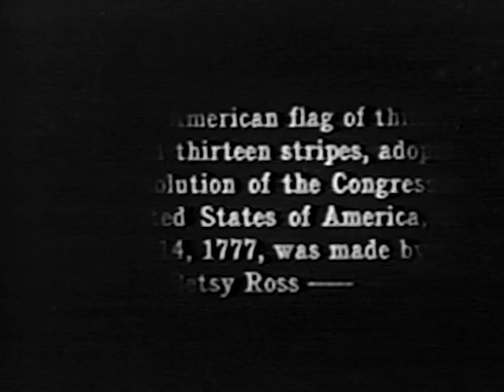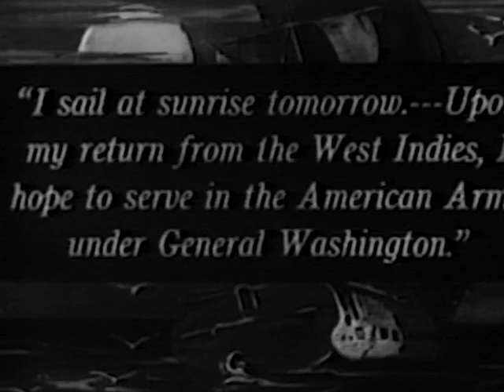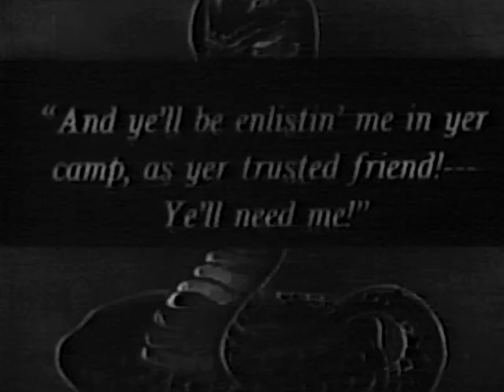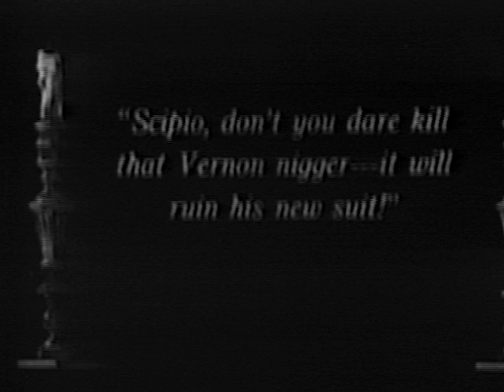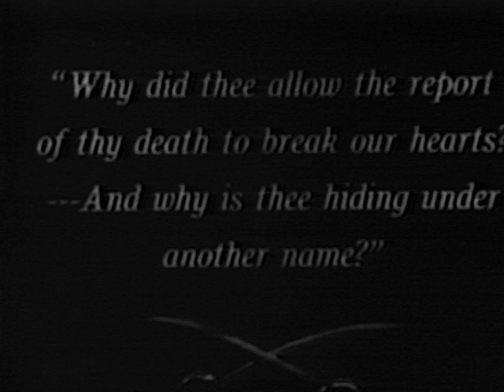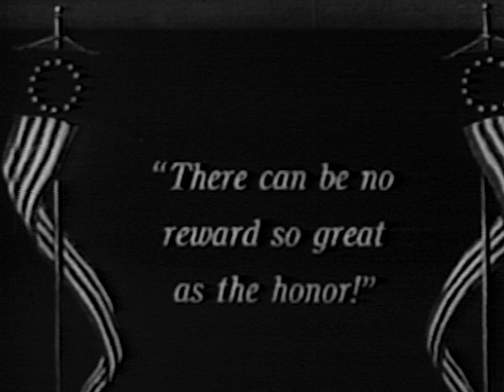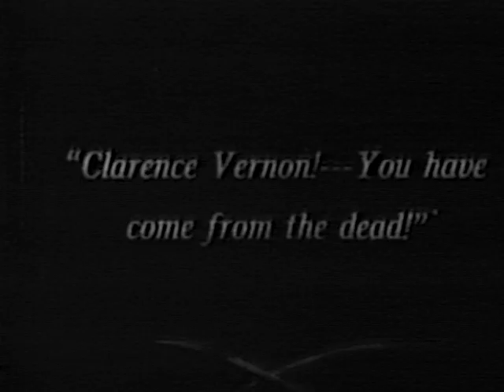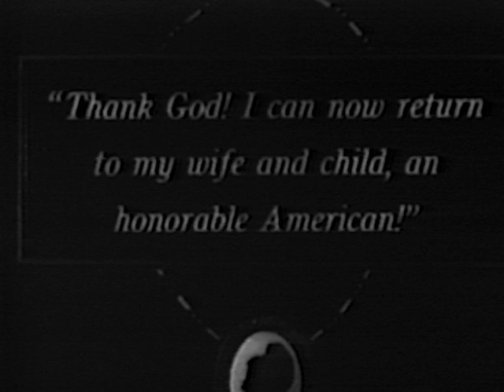Betsy Ross (1917) | Full Movie | Alice Brady | John Bowers | Lillian Cook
Revolutionary War heroine Betsy Ross finds herself in competition with her sister for the affections of a British soldier.

Director: George Cowl, Travers Vale
Stars: Alice Brady, John Bowers, Lillian Cook